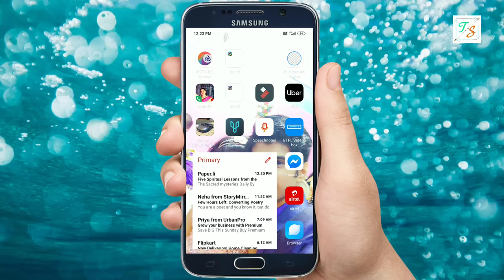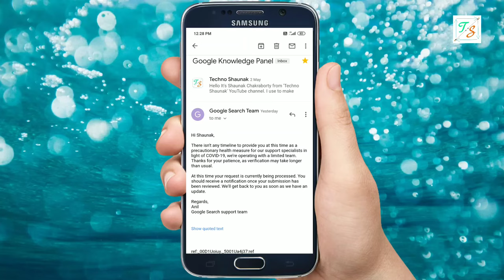Response Problem After Claiming Knowledge Panel | Google Team Emailed Me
Hello friends are you not getting reply after claiming your Google Knowledge Panel then this video is for you.